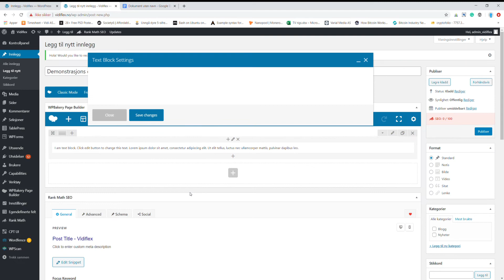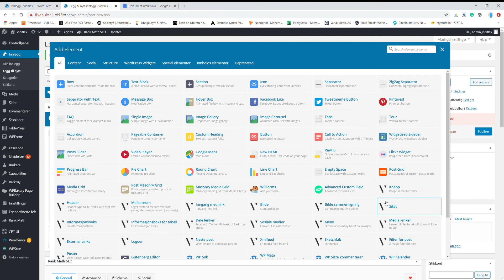Vidiflex demostrasjon del 1 opprette innhold